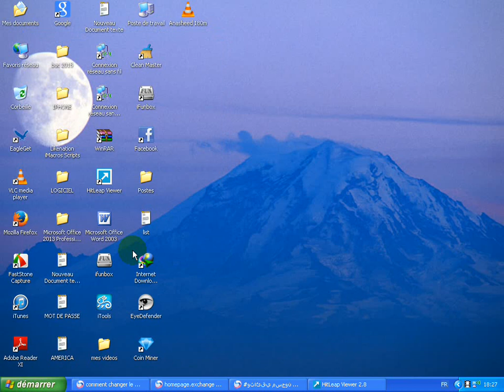tuto- comment changer l'image d'affichage de bureau ?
hello everyone in this chanell you see genre of videos